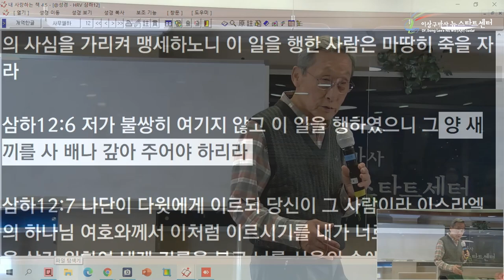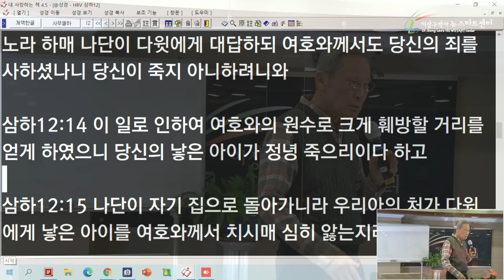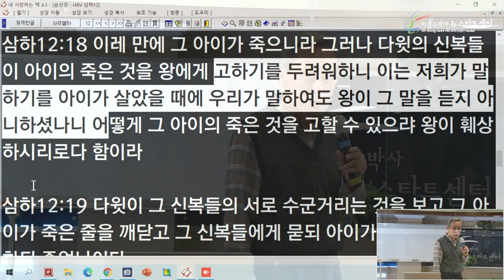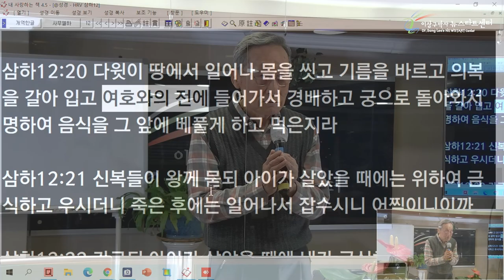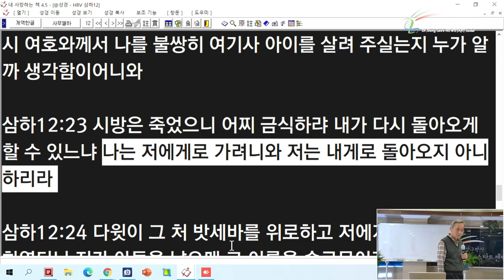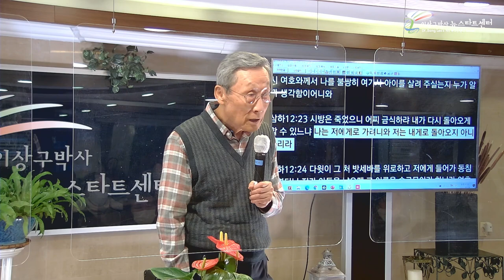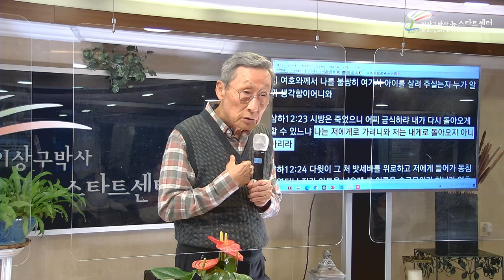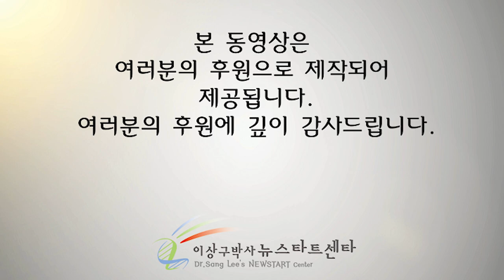[9강] 다윗의 아들의 죽음으로 죄사함을 받았을까?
문의전화
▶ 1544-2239